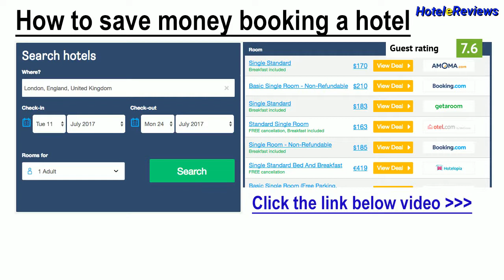Hotel Palazzo Delle Stelline *** Hotel Review 2017 HD, Milan Center, Italy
Save money booking hotel Hotel Palazzo Delle Stelline in Milan Center, Italy
Property Location
With a stay at Hotel Palazzo delle Stelline, you'll be centrally located in Milan, steps from Santa Maria Delle Grazie and L'Ultima Cena.  This historic hotel is within close proximity of San Giuseppe Hospital and Leonardo da Vinci Museum of Science and Technology.
Rooms
Make yourself at home in one of the 105 air-conditioned rooms featuring minibars. Complimentary wireless Internet access keeps you connected, and digital programming is available for your entertainment. Priv...